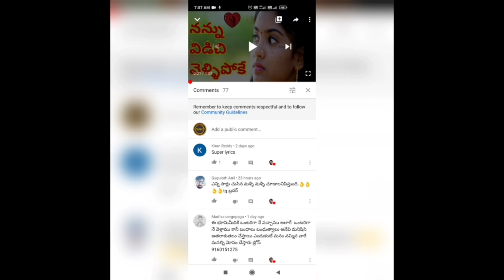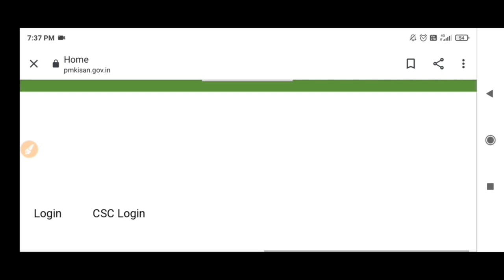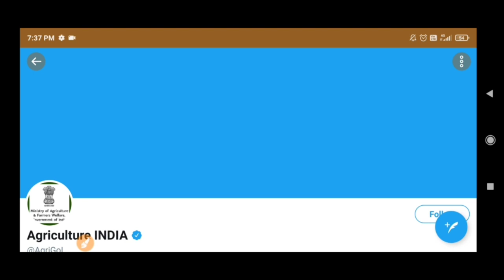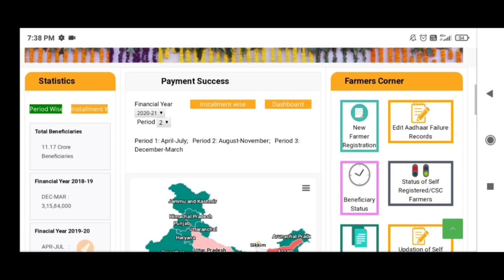Pm kisan important update today 26/09/2020 || syrantv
ఫ్రెండ్స్ మీరు ₹5000  గివ్ అవే లో  పాల్గొనాలంటే  మన చానల్ ని diltelugu సబ్స్క్రైబ్ చేసుకోండి ఆ వీడియో పై మీ కామెంట్ తెలియజేయండి  మొబైల్ నెంబర్ కూడా ఇవ్వండి